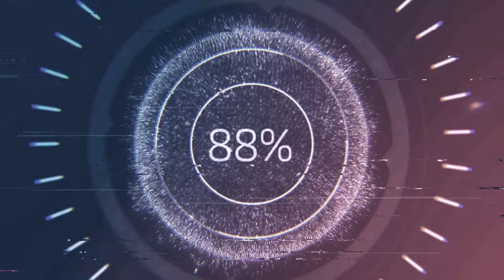my wifes first try to drift around a moving object excavator